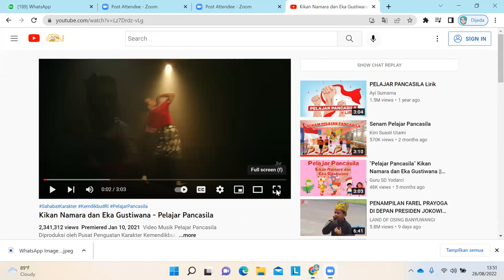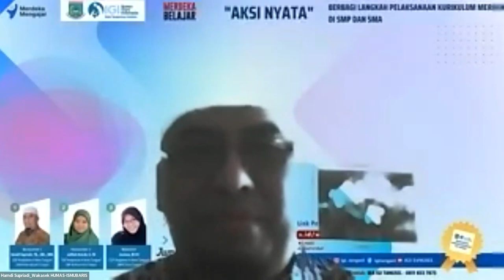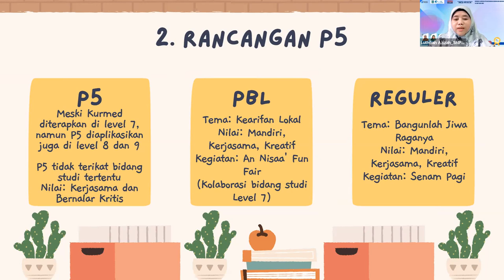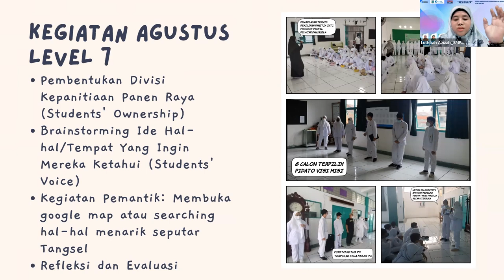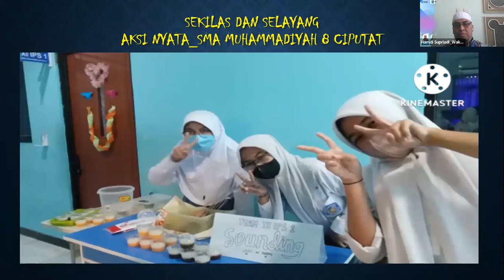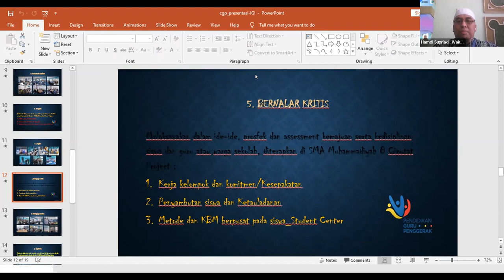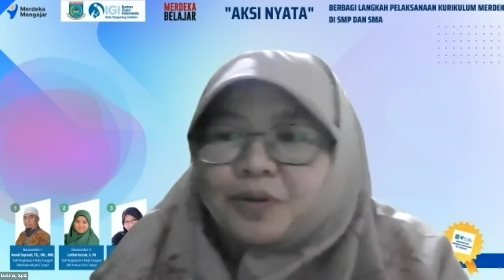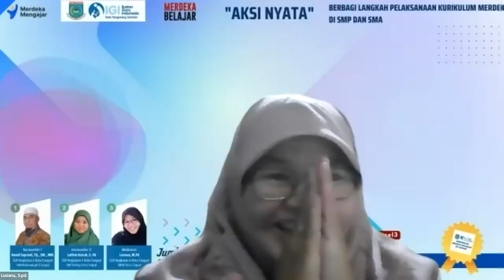Webinar Series #3 26 Agustus 2022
AKSI NYATA Penerapan Kurikulum Merdeka di SMP dan SMA

Narasumber:
Hamdi Supriadi, TQ., SHI., MM.
CGP Angkatan 4 Kota Tangsel - SMA Muhamadiyah 8 Tangsel
Lutfiah Azizah, S. Pd
CGP Angkatan 4 Kota Tangsel - SMP An Nisaa' Kota Tangsel

Moderator:
Lusiana, M.Pd
CGP Angkatan 4 Kota Tangsel - SMPN 5 Kota Tangsel